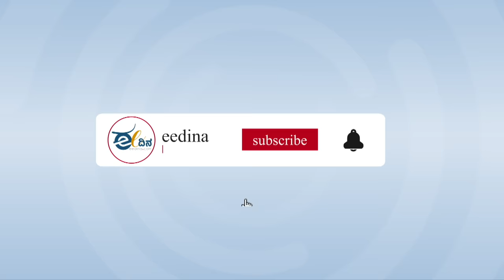ಸೌಜನ್ಯಳಿಗಾಗಿ ಬೌದ್ಧ ಗುರು ಬೋಧಿದತ್ತ ಬಂತೇಜಿ ವಿನೂತನ ಹೋರಾಟ | ಧರ್ಮಸ್ಥಳ | BUDDHIST MONK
ಸೌಜನ್ಯ ಕುಟುಂಬಕ್ಕೆ ನ್ಯಾಯ ದೊರಕಿಸಿಕೊಡುವಂತೆ ಆಗ್ರಹಿಸಿ ಬೌದ್ಧ ಗುರು ಬೋದಿದತ್ತ ಬಂತೇಜಿ ಅವರು ಮೈಸೂರಿನ ಒಡನಾಡಿ ಸಂಸ್ಥೆಯಿಂದ ಧರ್ಮಸ್ಥಳದ ವರೆಗೆ ಮೌನ ಪಾದಯಾತ್ರೆ ಕೈಗೊಳ್ಳುತ್ತಿದ್ದು, ಪಾಂಗಳದಲ್ಲಿರುವ ಸೌಜನ್ಯಳ ಸಮಾಧಿ ಎದುರು ಆಮರಣಾಂತ ಸತ್ಯಾಗ್ರಹ ನಡೆಸಲು ಮುಂದಾಗಿದ್ದಾರೆ.